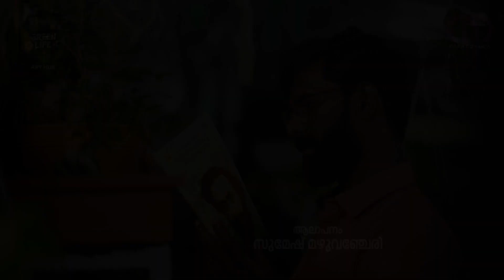Happy valentine's Day... Mizhiyariyathe...cover song by sumesh mazhuvanchery